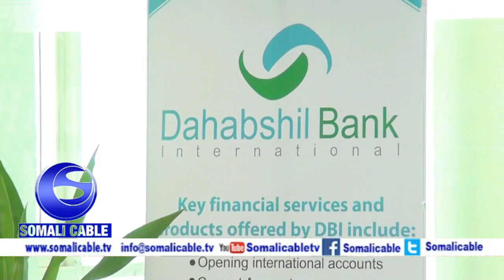Warka Madaxweyne Kuxigeenka Ee Daah Furka Daarta Dheer Ee Dahabshil Berbera